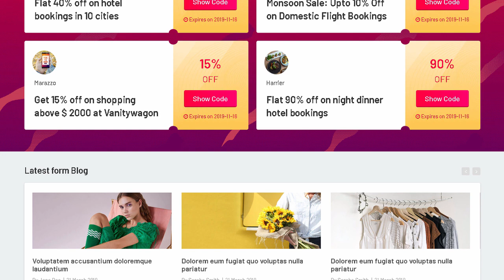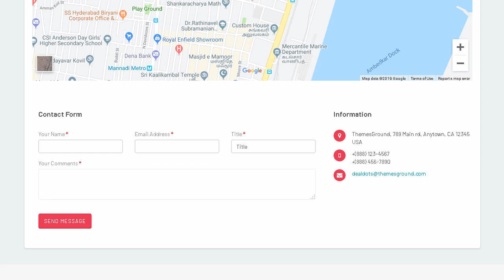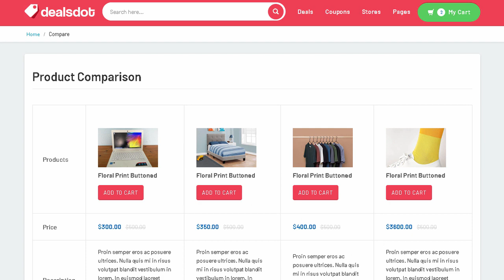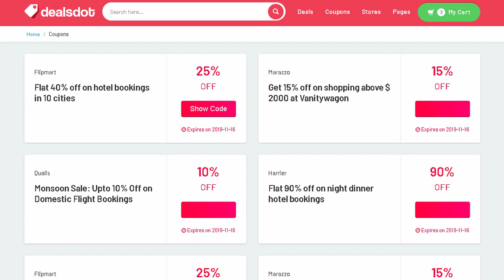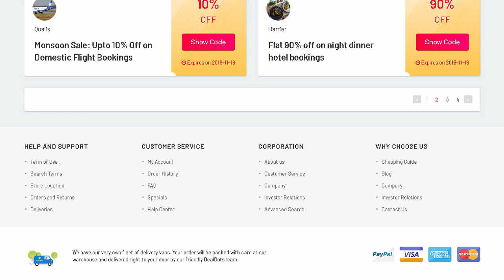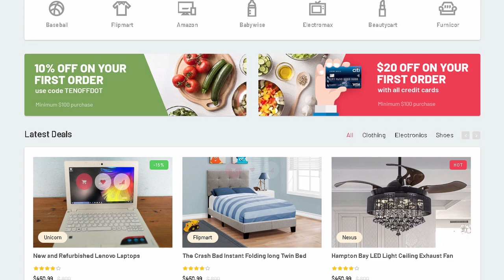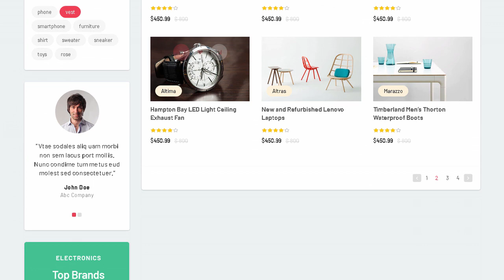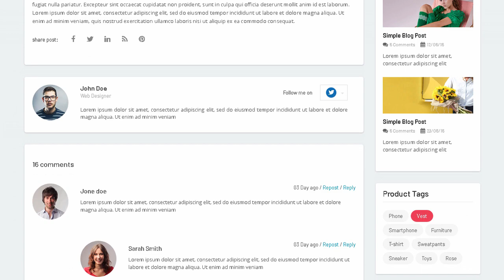Dealsdot - Discount Coupons and Deals HTML5 Template | Themeforest Templates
OR

Dealsdot Discount. Coupons and Deals HTML5 template is a clean and elegant design &ndash; suitable for selling clothing. fashion. accessories. digital. flowers. watches. jewelries. shoes. beauty. furniture. sports. fruits. organic. vegetables. gifts. electronics &#8230;.. It has a fully responsive width adjusts automatically to any screen size or resolution.

Special Features

Fully Responsive

Bootstrap 3.3.1

Modern Design

Valid HTML5 Markup

Owl Carousel Slider With CSS3 Transitions

Free Google web fonts

Free Icon Fonts (Font Awesome)

Customizable &amp; Organized

404 page

Detailed Documentation

Available support

HTML.CSS and JS Files

Documentation

Note:Images are not included in the download file!